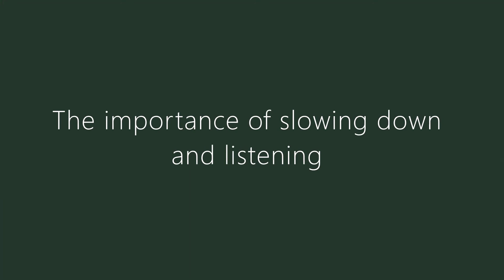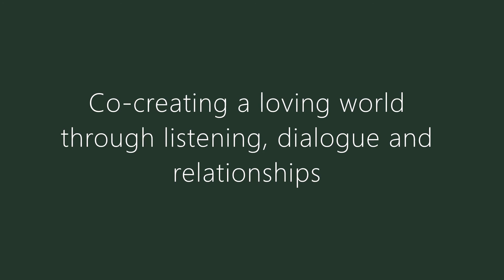Rabbi David Geffen. A Narrative of Love conversation series, with Scherto Gill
Dr Scherto Gill talks with David Geffen, Founder of 'Loving Classroom'